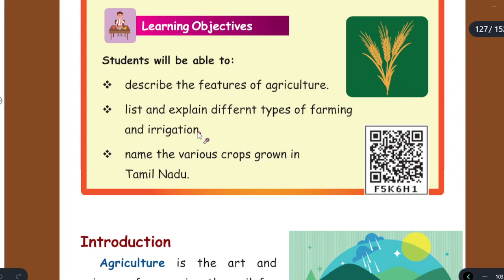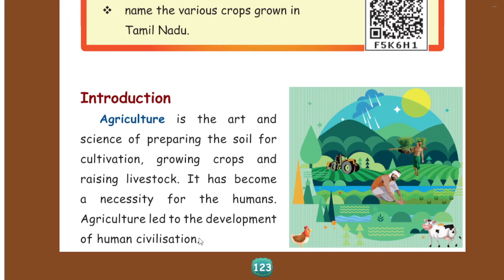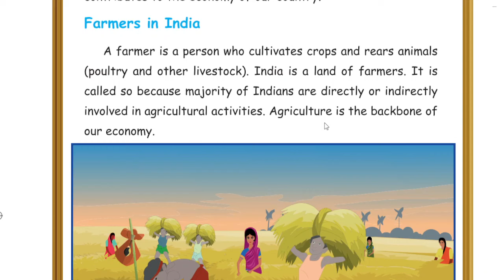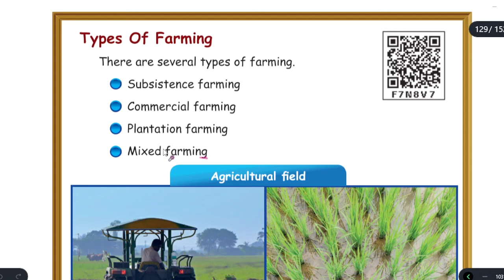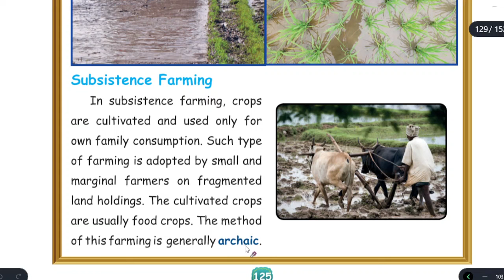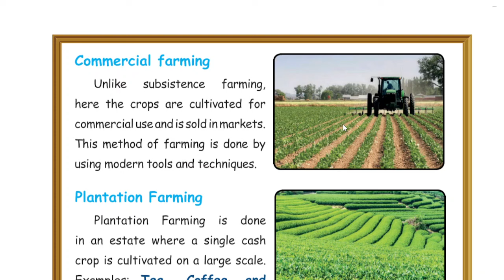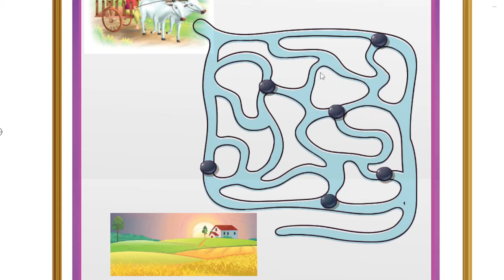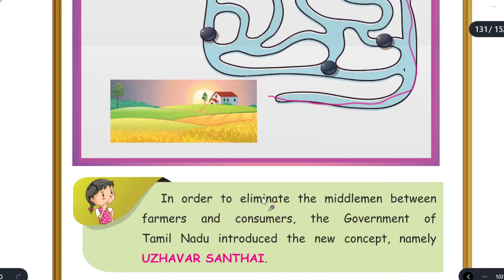AGRICULTURE - PART-1 - TERM-3 - UNIT-2 - SOCIAL SCIENCE - 5TH STD - ENGLISH MEDIUM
TERM-3 | UNIT-2 | PART-1